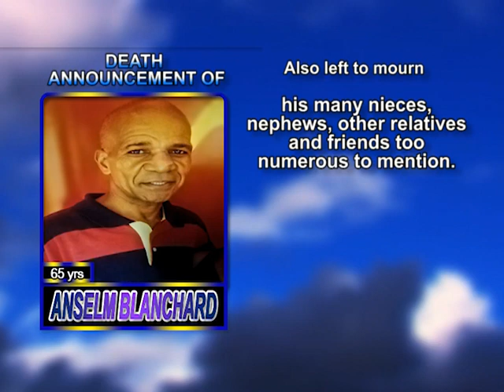Anselm Blanchard long